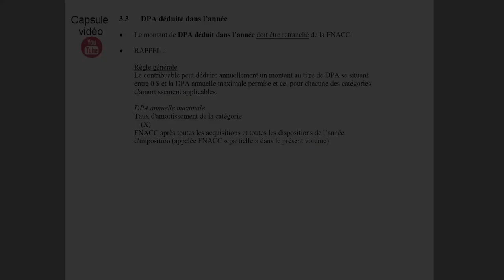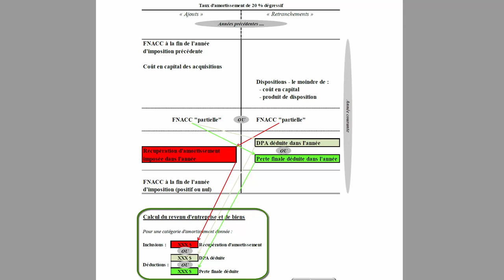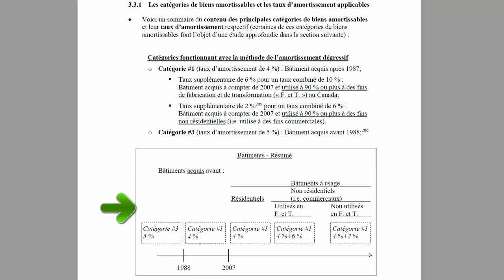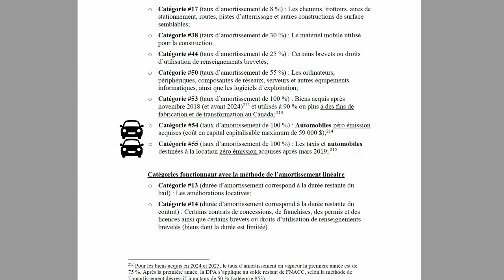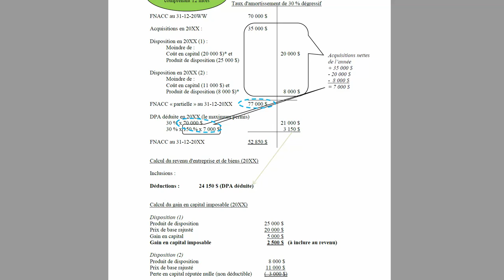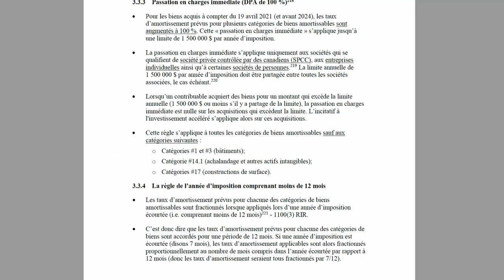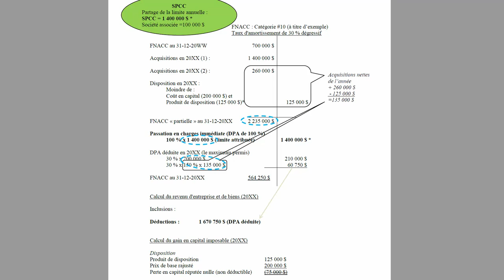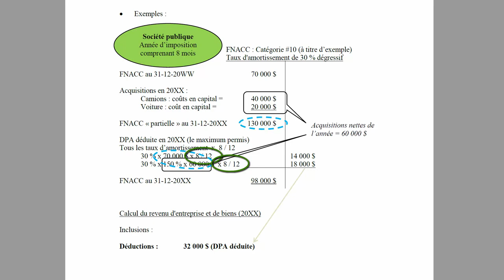Calcul de la DPA (catégories de biens amortissables et taux d'amortissement applicables)-ANCIEN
Calcul de la DPA (catégories de biens amortissables et taux d'amortissement applicables)